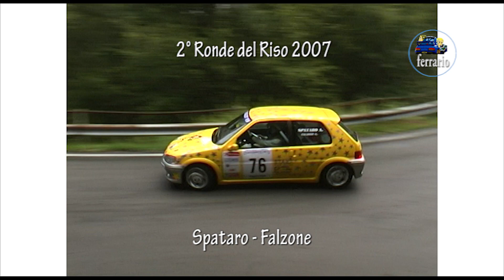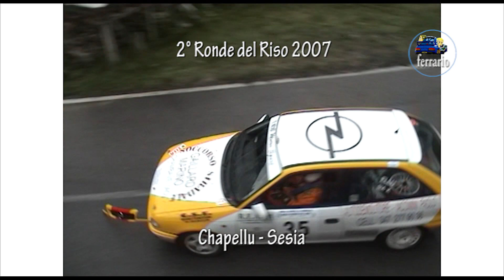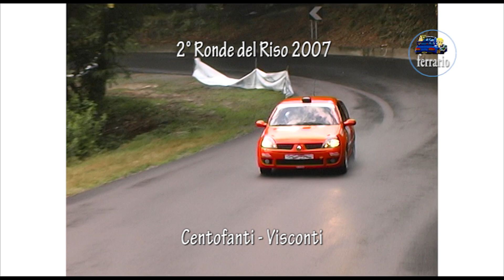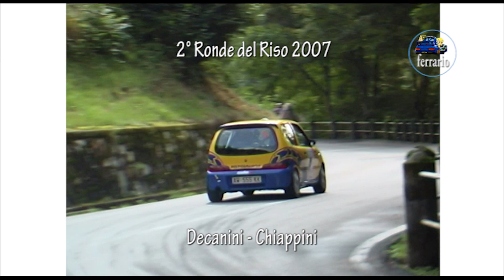2°Ronde del Riso 2007 [CRASH,MISTAKES & SHOW] by Ferrario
Dall'archivio Ferrario: 2°Ronde del Riso 2007 by Ferrario!
Buona Visione